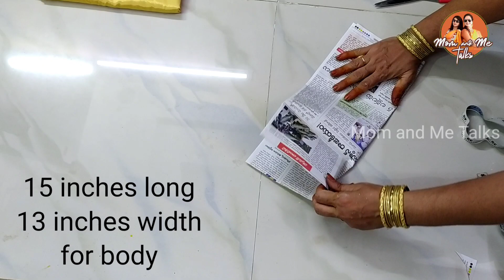Making of Readymade Varamahalakshmi with Four Hands| Different Sitting positions of Ammavaru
Hi friends, in this video I shared how to make varamahalakshmi with four hands and different Sitting positions of Ammavaru. Check it out.